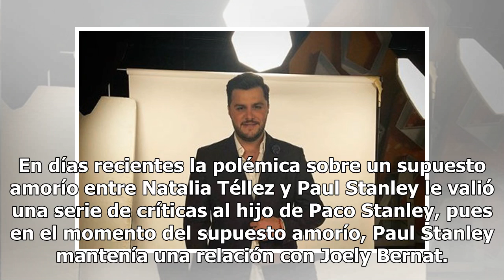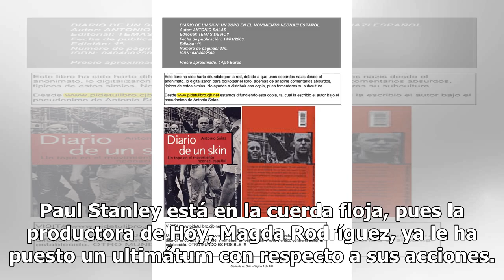Paul Stanley gana el odio de las redes por acoso y agresión (FOTO)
Uno de los programas más famosos de México no deja de sorprender a sus seguidores con los supuestos rumores de acoso y agresión por parte de uno de sus presentadores. El polémico Paul Stanley se mantiene en el ojo del huracán por sus desagradables acciones contra sus compañeros de programa, pues han...